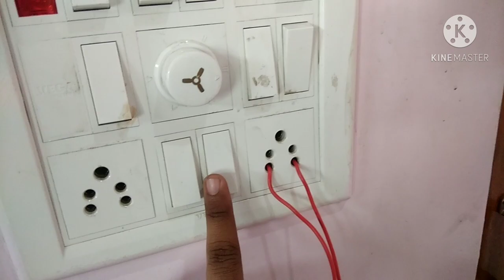Waterfall Series Light Effect || Waterfall Light Effect By Chaser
In this video I show you that how to create waterfall series light effect with the help of chaser.